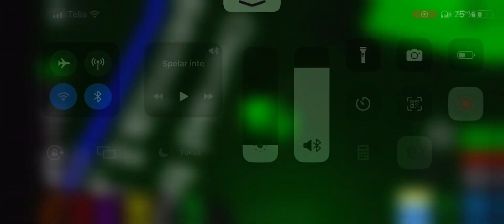Fix this roblox